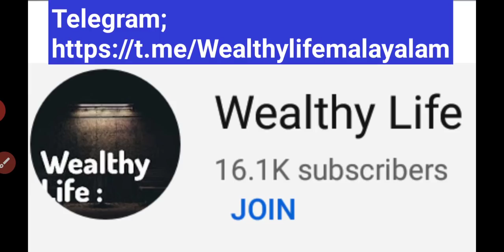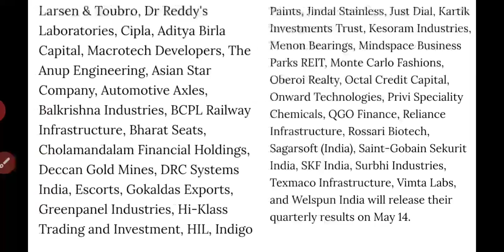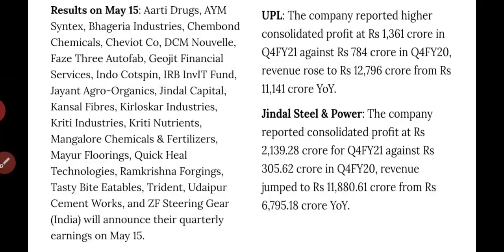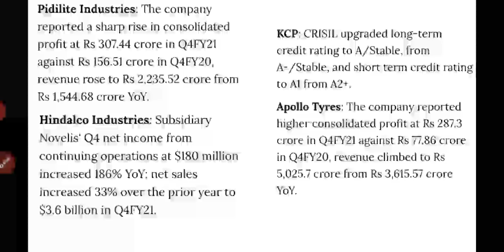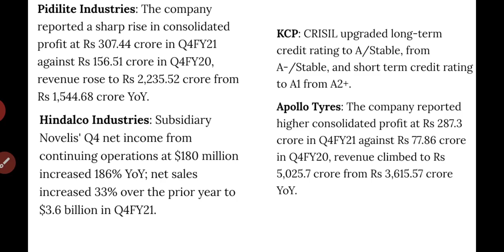Stocks to watch on 14 May 21/stock to focus/ Stock market news and updates/wealthy life malayalam